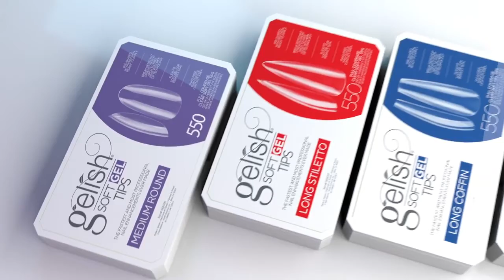Gelish Soft Gel Promo